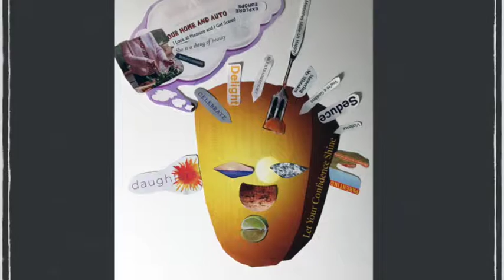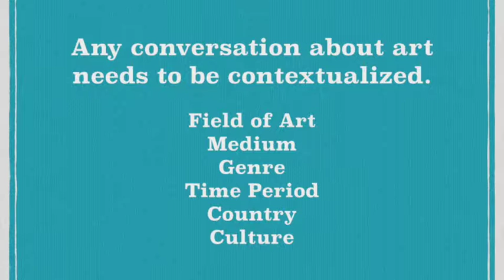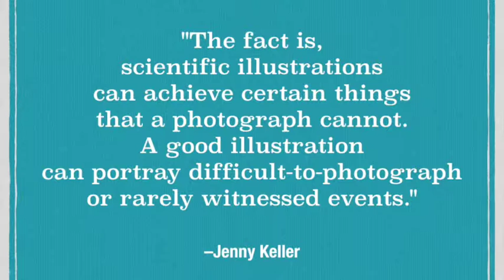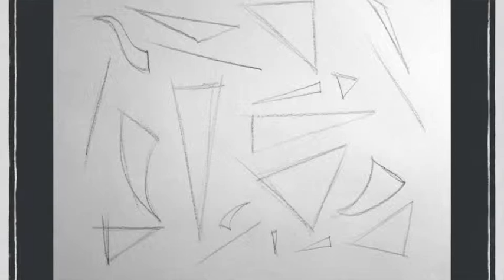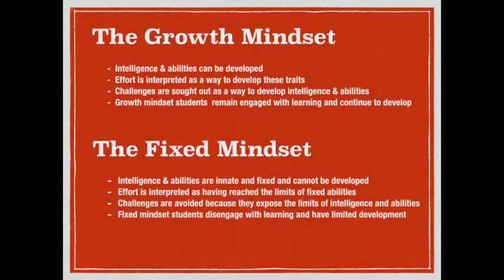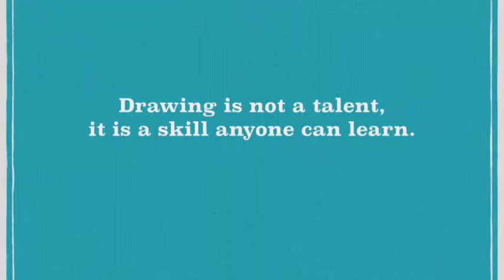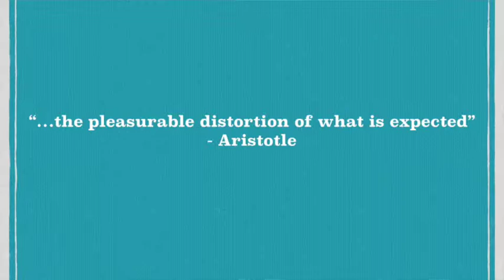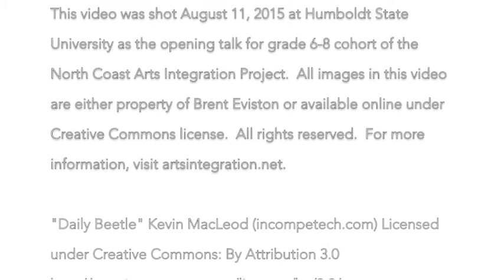Brent Eviston Keynote NCAIP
Artist Brent Eviston provided the keynote presentation for the North Coast Arts Integration Project Summer Institute 2015.